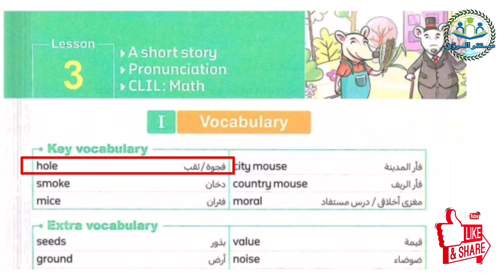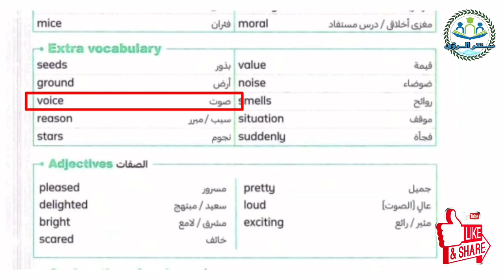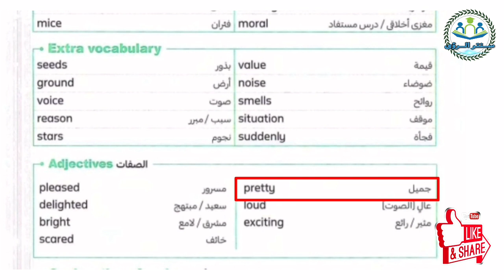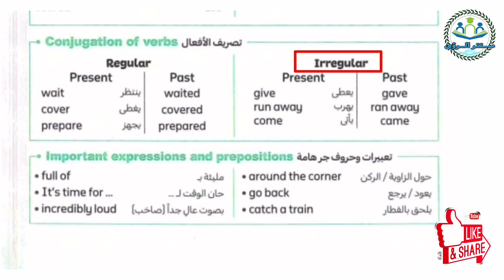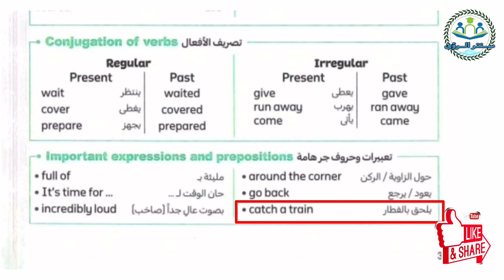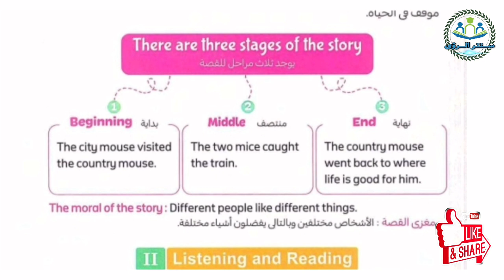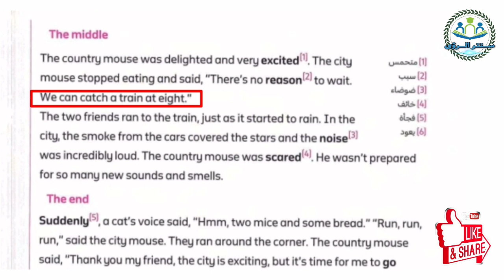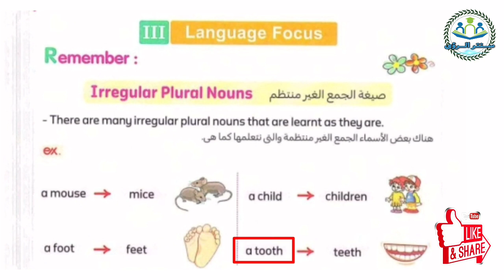unit 7 | lesson 3 | a short story | connect 4 | listening and Reading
نطق الكلمات نطق صحيح باللهجة الأمريكية ، كونكت 4 ، كونكت 4 ، كونكت 4 ، كونكت 4 ، كونكت 4
unit 7 this is where I live . lesson 3 a short story . connect 4 . listening and Reading . Listening and speaking skills , call center English speaking training, English learning center, English listening practice , English story for listening, fill in the blanks pte listening, learn English from scrath, learn English with esther, talk new-learn speaking English, fanatics English learning.

علي الرابط
صفحة قناة سنتر الرؤى علي الفيسبوك